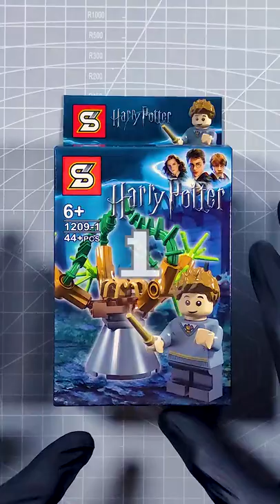How to Make Non LEGO Harry Potter Whomping Willow Tree Build MOC Tutorial SY Sembo 乐高 ЛЕГО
LEGO, LEGO alternative brand: Lepin, Sembo block, SY brick, Sluban, Pogo; custom made building blocks, minifigures, toys showcase, review, shorts.

LEGO, MOC, Tutorial, Instructions, How to build LEGO, Animation, Robot, Mech, Mecha, Dinosaur, Monster, Hero, Mini, Figure, Toys
レゴ, 作り方, 組み方, ロボ, 変形, 動画, 恐竜, 怪獣, 英雄, 勇者, ミニフィギュア, おもちゃ
레고, 조립 방법, 조립설명서, 로봇, 변신, 애니메이션, 공룡, 괴물, 영웅, 미니피겨, 장난감
ЛЕГО, Учебник, Инструкции, Как построить, Трансформеры, Игрушки, Анимация, Робот, Динозавр, Монстр, герои, Минифигурки, Игрушки